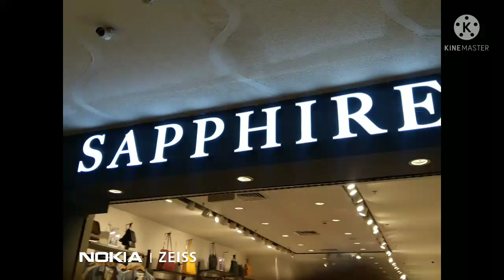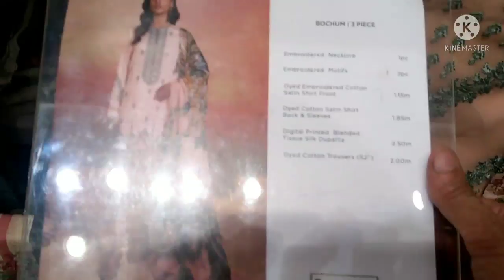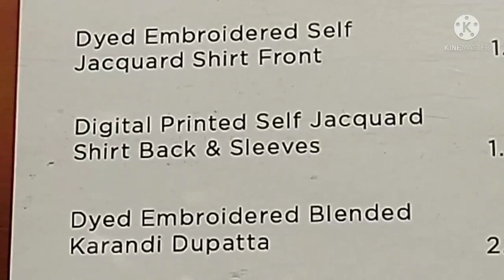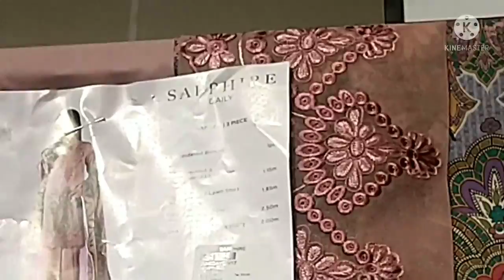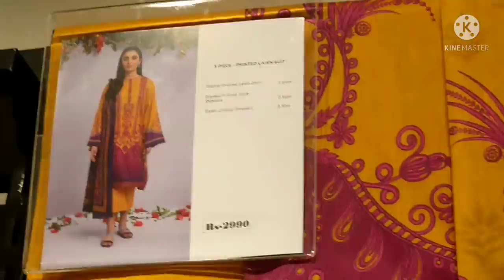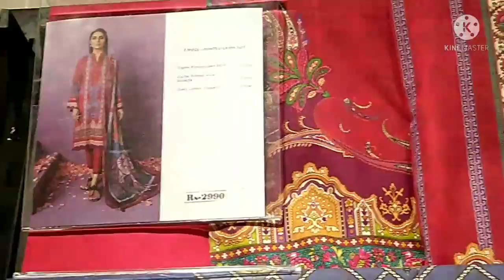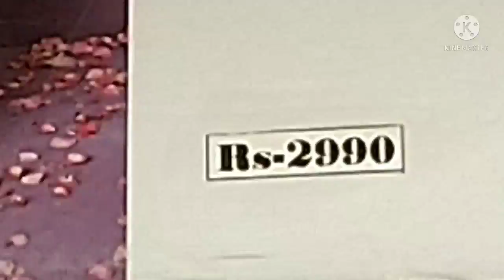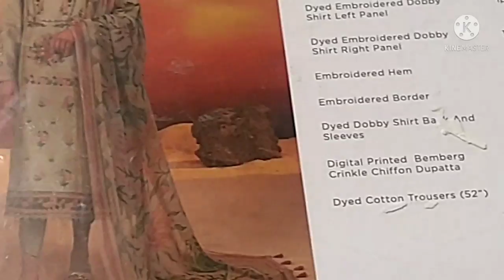SAPPHIRE Daily Wear collection Formal collection close view Islamabad style book